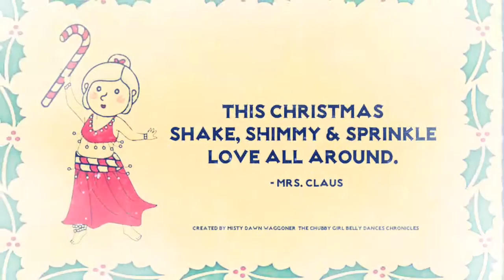Buon Natale 2016 !